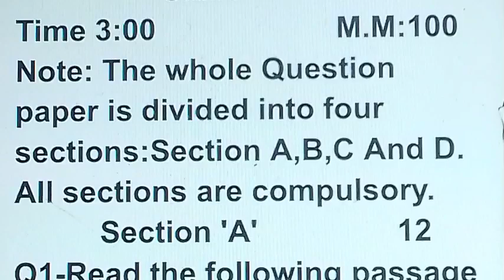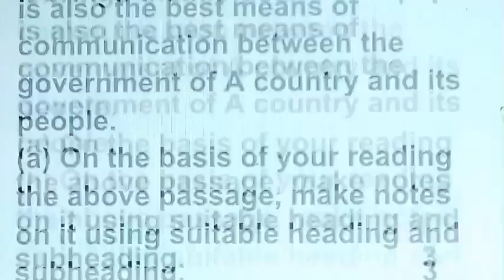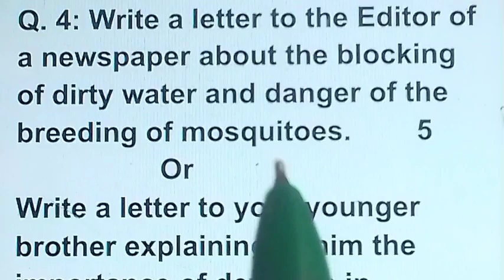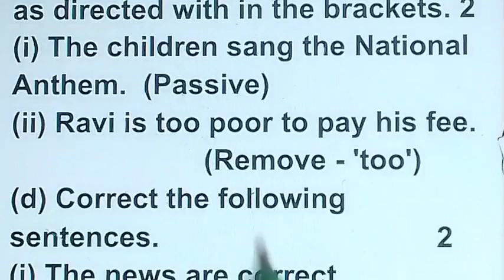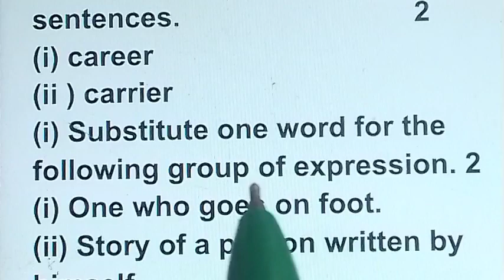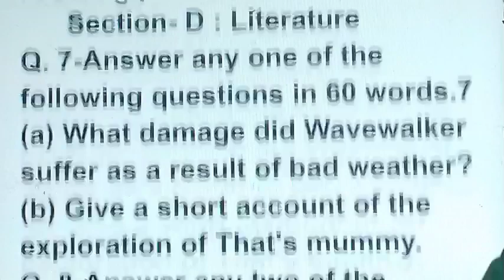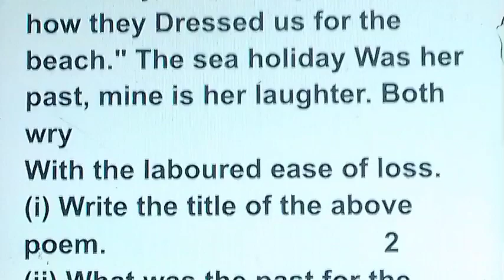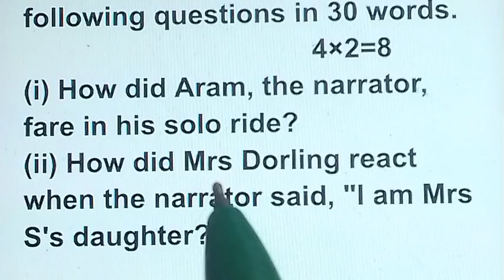Class 11 English Half Yearly Exam Paper 2024-25 | 11th English Half yearly Solved Paper 2024-25|UP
We will study about class 11th English Half yearly exam paper 2024-25 up board in this vedio

11th English Half Yearly Exam Paper 2024-25
Class11 English Half Yearly Exam Paper 2024
class 11 English half yearly exam 2024-25
11th English half yearly paper 2024-25
11th English half yearly exam 2024-25
11th English half yearly exam 2024-25 up board
English Class 11 Half yearly exam 2024-25
English class 11 half yearly paper 2024-25
11th class english paper2024
English class 11half yearly question paper 2024
half yearly exam class 11
half yearly exam class 11 English 2024-25
class 11 half yearly exam model paper 2024-25
11th English half yearly Solved Paper 2024-25
11th english half yearly question paper 2024
11 english half yearly paper 2024
class 11th english half yearly exam preparation
11th class english half yearly paper 2024
11th english paper half yearly 2024
11thenglishhalfyearlypaper2024-24
class11englishhalfyearlyexam2024-25

Class 12 English Half yearly exam 2024-25